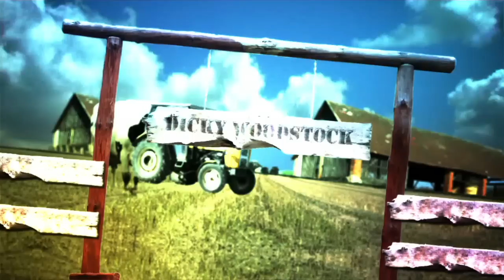Dicky Woodstock Report 2010 - Donderdagavond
Verslag van de donderdagavond van het Dicky Woodstock Festival. Met o.a. een interview met Henk Westbroek.

Camera: Justin Brouwer,
Montage: Dennis de Jong